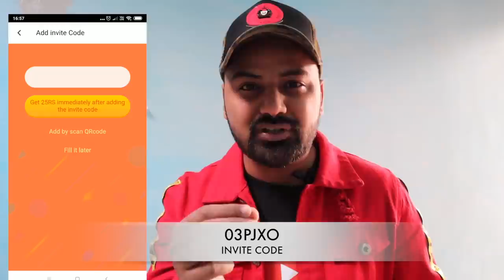Luxury Cars Start at 8 Lakh | Hidden Luxury Cars Market | Delhi | Gee Gee Motors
ADDRESS : 1/252-53, Opp. Ajanta Cinema, Subhash Nagar, New Delhi, Delhi 110027